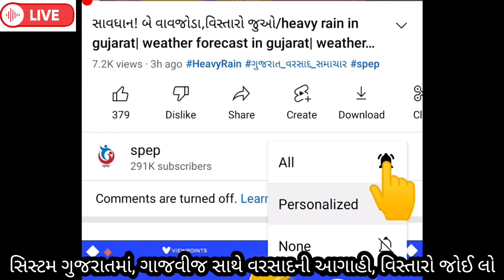સાવધાન!ગુજરાતમાવરસાદ,વિસ્તારોજુઓ/heavy rain in gujarat|weather forecast in gujarat| weather tv| spep